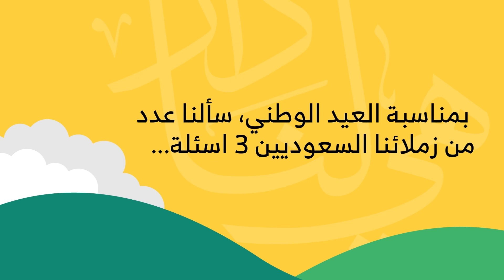كيف ترون مستقبل السعودية؟ تحدثنا مع زملائنا السعوديين احتفالاً بعيد الوطني السعودي ال٩١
تحدثنا مع فريقنا في المملكة حول تجاربهم في دعم رؤية ٢٠٣٠